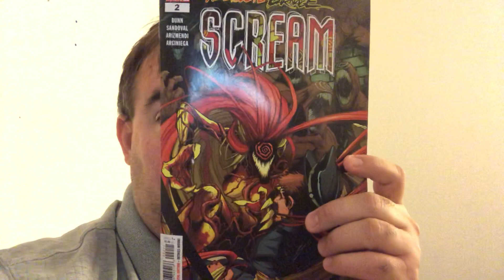Absolute Carnage:Scream#2 Review!